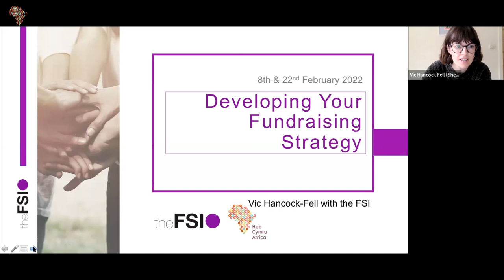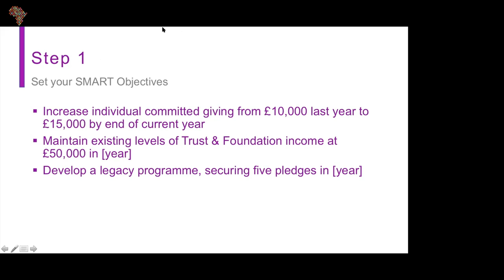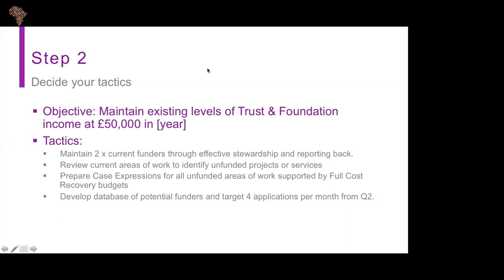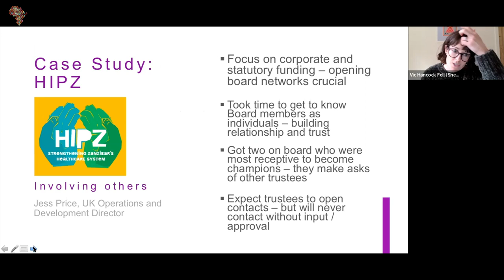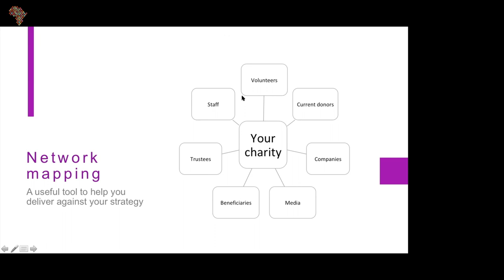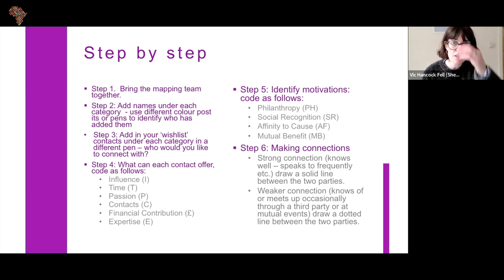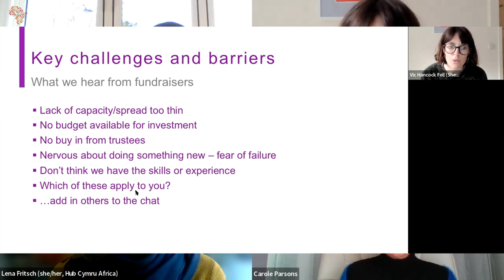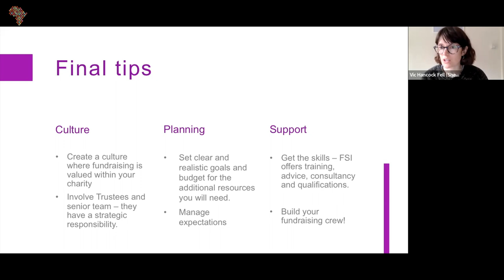Developing your Fundraising Strategy | Part 2 | Foundation for Social Improvement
A fundraising strategy can help you to prioritise and focus your fundraising efforts, helping you to be more sustainable. However, it can seem like a daunting process in a small organisation.

This course (over two, half-day workshops) looked at how to develop a fundraising strategy. It provided participants with a structured roadmap and relevant tools to enable production and implementation of an organisational fundraising strategy.

By the end of this second part of the workshop, the objectives were for participants to be able to:

• Describe the purpose of a fundraising strategy and where it fits with other organisational strategies and plans
• Identify the key elements of a fundraising strategy
• Use strategic planning tools to review their current fundraising position and select appropriate fundraising options.

This recorded video is suitable for anyone who wants to develop or refresh their fundraising strategy.